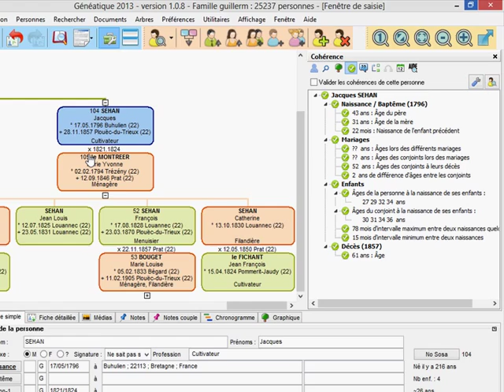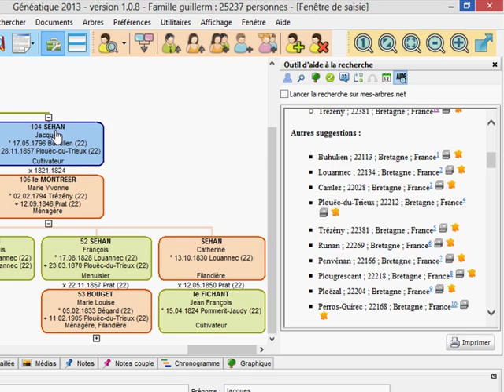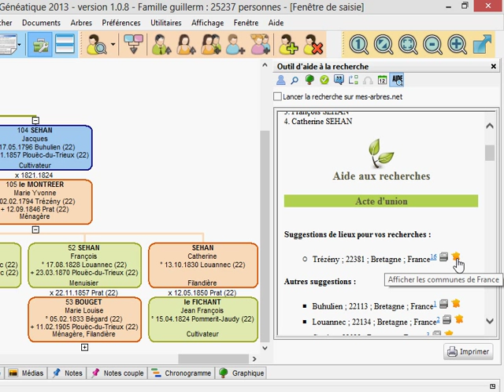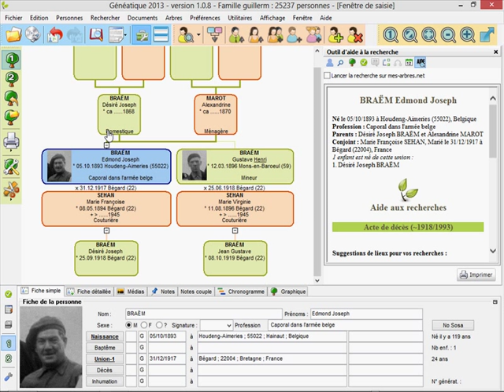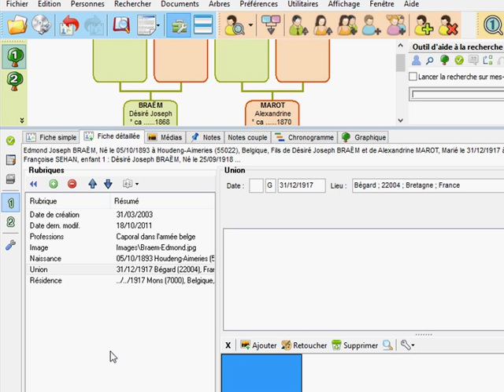Généatique 2013 : Aide à la recherche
Généatique 2013 : Où chercher une naissance, un mariage ou un décès ?
Généatique vous aide dans vos recherches en explorant pour vous les lieux saisis dans la famille proche (naissance, mariage, décès, résidence...) et vous les propose dans un document !

Téléchargez gratuitement Généatique et démarrez immédiatement la création de votre arbre généalogique